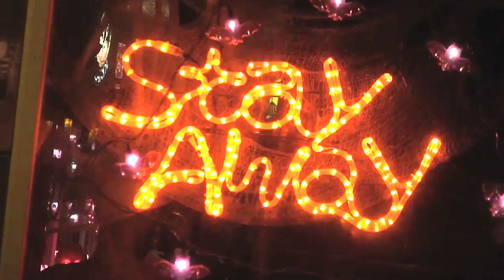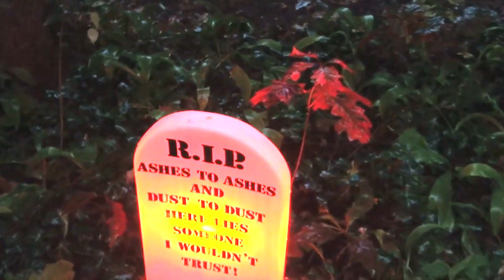The Horror Kung Fu Theatre 2022 FRIGHT FEST - November 2022 - "Tammy's Terror"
This is our "Fright Fest" episode that was put together real quickly by our producer and editor, but it features the Night Shadow at the beginning. Then we this week's movie - namely... Planet Nine Films' - "TAMMY'S TERROR." This is a great, choice indie film featuring our own relatively new host, Count Cat! Enjoy this haunt via a color day and night tour... no charge! Filmed on location in Michigan. Happy holidays!

Our next brand new episode will be released in February of the New Year hopefully with humor that "will make your spine curve with ecstatic agony!"